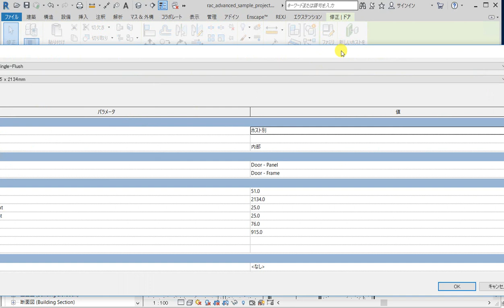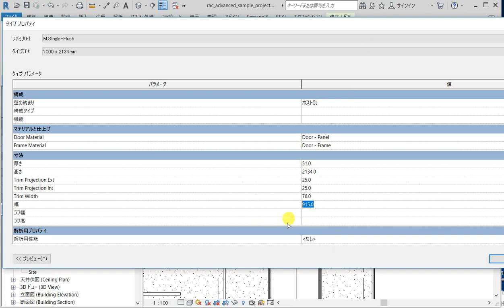How to Revit Basic ウォークスルー実演